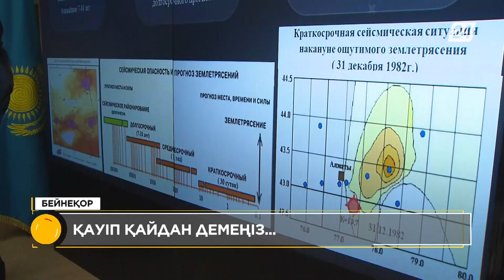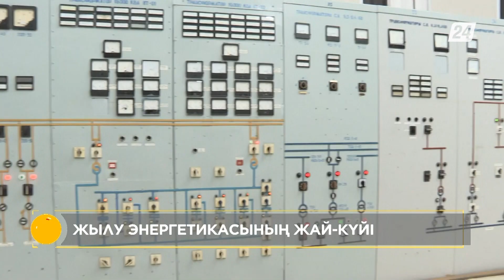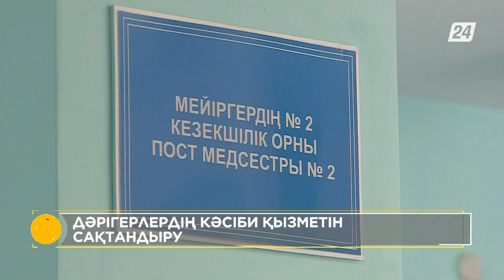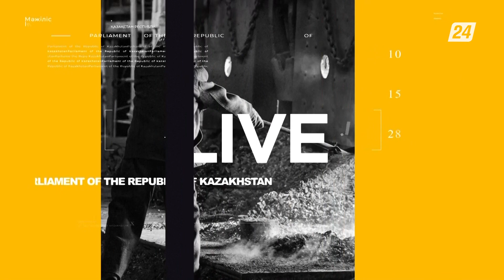Құрылысты қадағалау күшейеді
Түркия мен Сирияда болған апат бізге сабақ болуы тиіс. Алматыда жыл соңына дейін 30-дан астам сейсмологиялық станция орнатылмақ. Олар жер сілкінісі қаупін, егжей-тегжейлі зерттеуге және болжам жасауға мүмкіндік береді. Бұл туралы Мәжіліс отырысында Төтенше жағдайлар министрі хабарлады.

Мәжілістің өткен аптадағы жұмысы туралы толығырақ «Хабар24» арнасының «Мәжіліс Live» бағдарламасынан көре аласыздар.